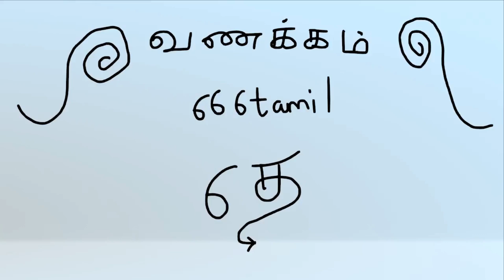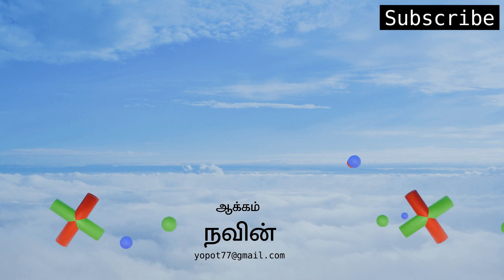congruent triangle meaning in tamil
congruent triangle meaning in tamil explains tamil meaning for congruent triangle